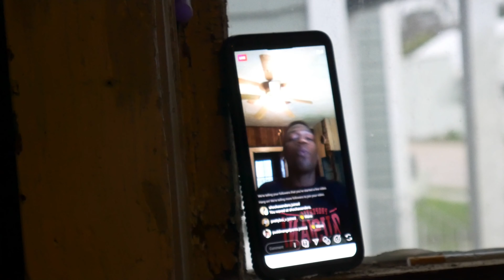Blacmexican-Do R Die (music video)